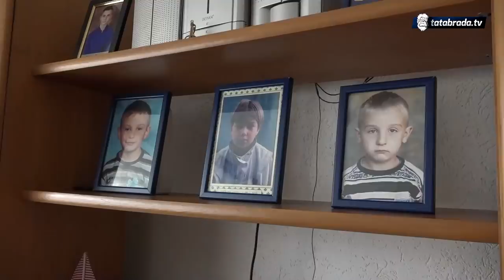Zanimljiv bračni par koji živi od svoje male bašte: "Ja za svoje garantujem da je sve domaće"